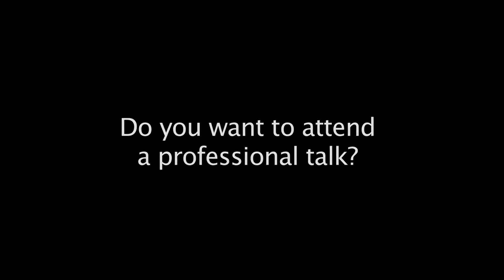PHOTOPIA - The Wedding Photographers BIG WEEKEND Teaser - Feb2014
For all couples and brides & grooms: Are you looking for a good wedding photographer that fits your taste & budget?    Then you are invited to the attend  the Wedding Photographers Big Weekend at Photopia on 7&8 February to meet and choose from many photographers as you wish according your budget and taste. Don't miss the wedding photography talks by the famous Timothy Kaldas and Remon Elmarkiz and bridal make-up tips & tricks by Amina Metwally. We start at 2pm so come early to try out Nola cupcakes delelious complimentary bridal cupcakes.  Our team: 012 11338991 Address: 15 Somal St., Korba, Heliopolis (behind Vodafone Korba)

Organized by: PHOTOPIA Cairo
Moderated by: Remon ElMarkiz
Filmed by: Remon Wassef